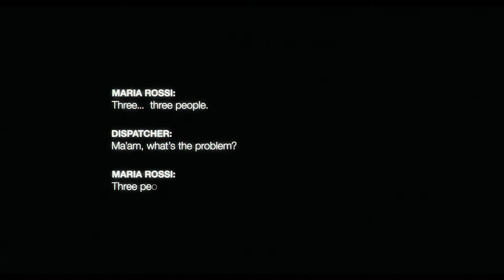THE DEVIL INSIDE Official 1080p HD Trailer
In Italy, a woman becomes involved in a series of unauthorized exorcisms during her mission to discover what happened to her mother, who allegedly murdered three people during her own exorcism!

Director: William Brent Bell
Writers: William Brent Bell, Matthew Peterman
Stars: Fernanda Andrade, Simon Quarterman and Evan Helmuth

Bluray Release Date: 15th 2012

Trailer brought to you in Full True 1080p HD Resolution!